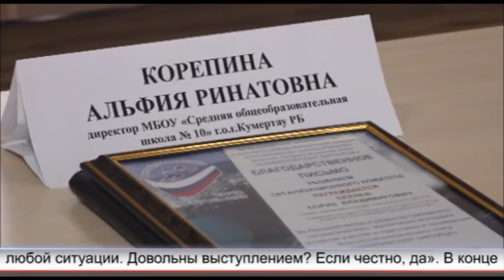Встреча Бориса Беляева с кадетами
Самая звёздная команда. Именно с таким званием кумертауские кадеты вернулись в город со второго спортивно-образовательного военно-патриотического слёта «Олимпийская зарница», который проходил в городе Сочи. Поздравил ребят с победой глава администрации городского округа Борис Беляев. Встреча прошла в здании администрации городского округа.